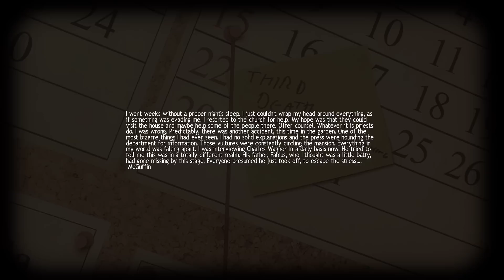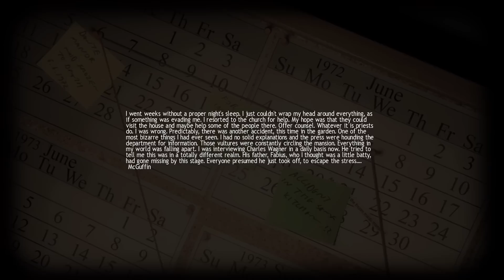figgehn spelar Lucius | #8 | GRÄSKLIPPARMANNEN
figgehn spelar Lucius och hjälper till med att klippa gräset